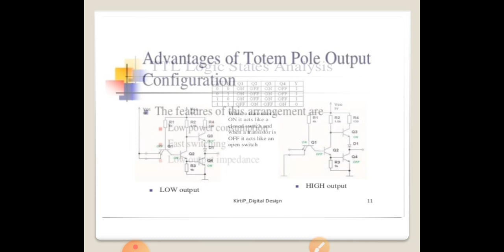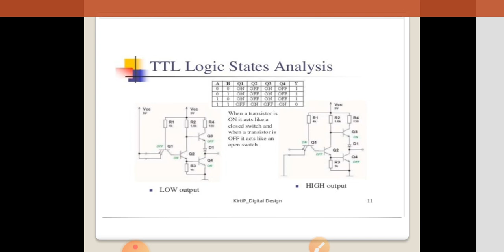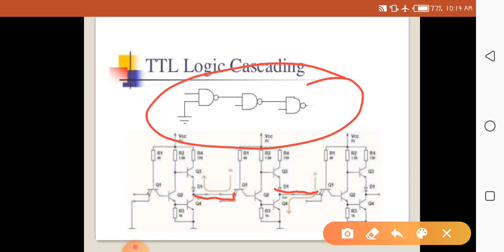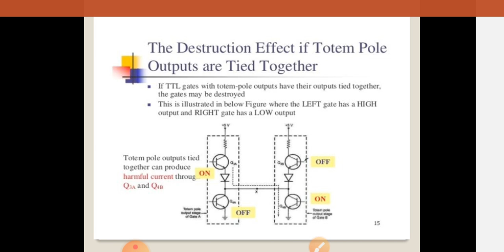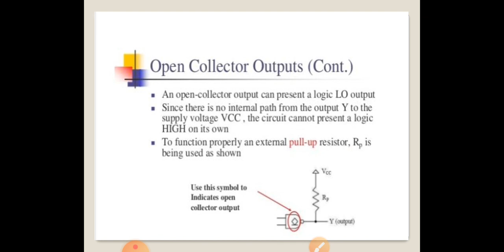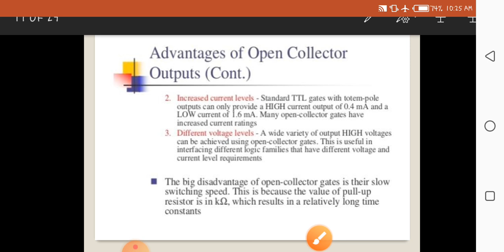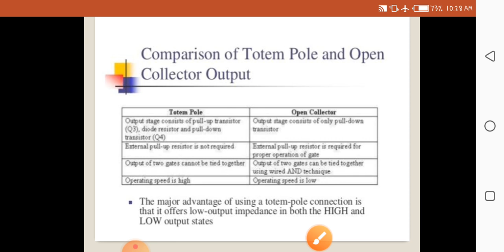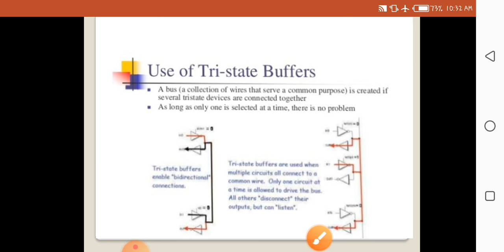VL-20_Open collector TTL_Digital Electronics